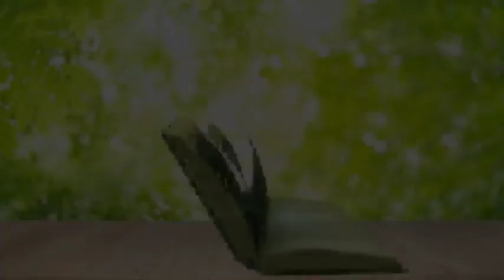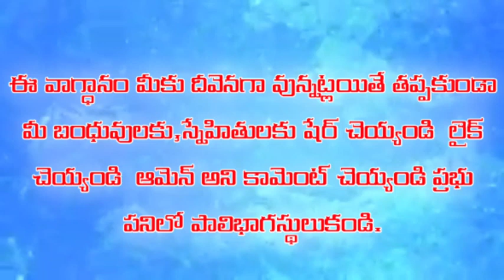అనుదిన వాగ్ధానం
Pas.Jeeva Sagar
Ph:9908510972